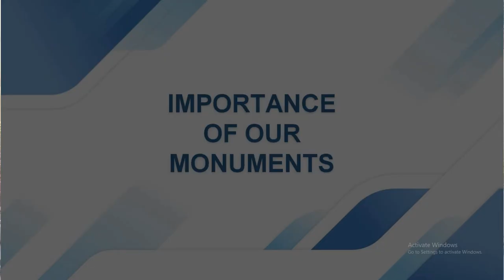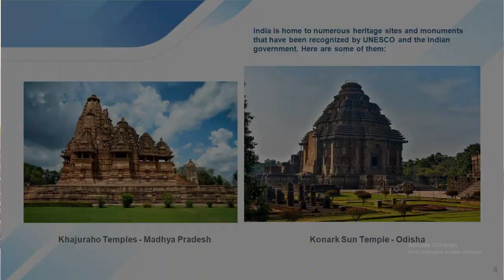World Heritage Day | 2023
World Heritage Day is celebrated to increase public awareness about the importance of preserving and protecting cultural heritage sites and monuments worldwide. The day provides an opportunity to recognize the efforts of organizations and individuals who work towards the conservation and restoration of historic and cultural sites and to encourage international cooperation in preserving and protecting these sites for future generations. It also aims to promote cultural diversity and raise awareness about the significant impact of human activities, such as urbanization and tourism, on the preservation of cultural heritage. Celebrating World Heritage Day helps to educate people about the value of cultural heritage and the need for its conservation so that future generations can continue to appreciate and learn from the rich history and culture of their respective countries and the world at large.